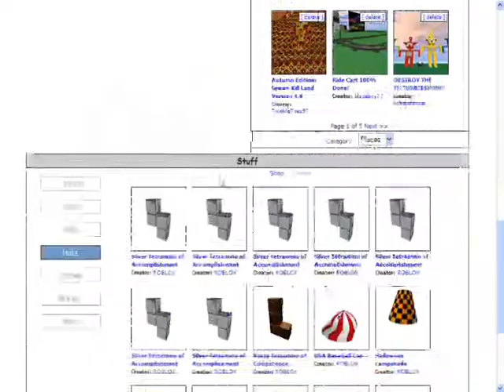Failed item delivery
Wow, Rotris sent me 6 extra silver tetraminos.